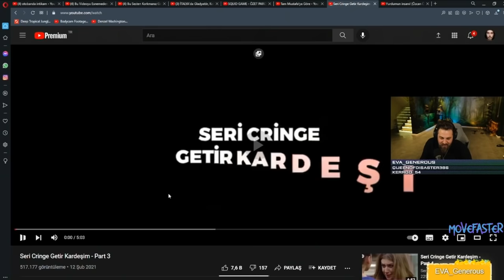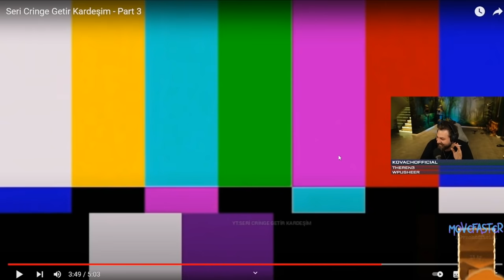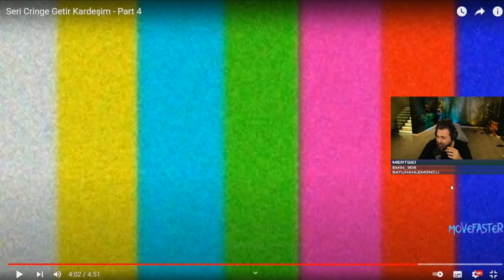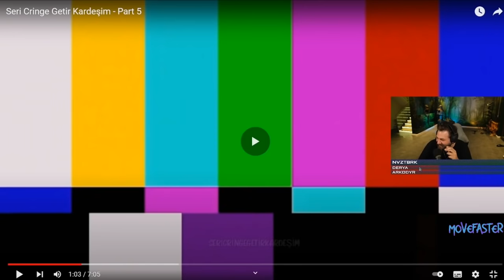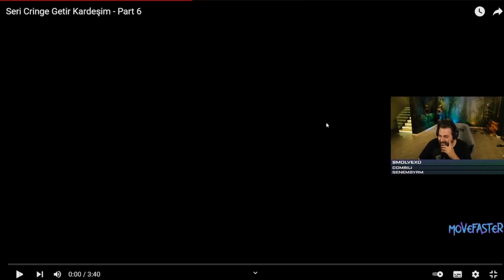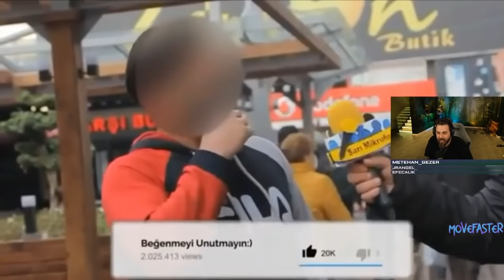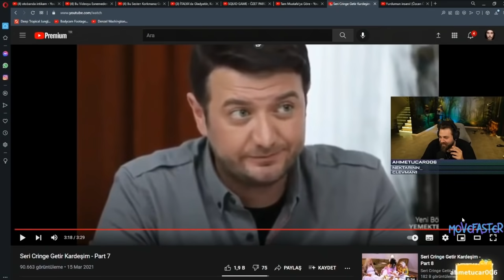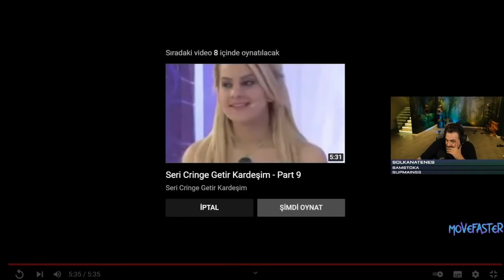Elraenn Reacting Seri Cringe Getir Kardeşim Part 3,4,5,6,7,8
Elraenn 'Tuğkan Gönültaş' bu videoda Seri Cringe Getir Kardeşim 'in yayınladığı Seri Cringe Getir Kardeşim Part 3 Part 4 Part 5 Part 6 Part 7 Part 8 videosuna tepki (react) veriyor. Cringe ve eğlenceli olan bu kesitleri izleyiciler ve Elraenn yorumluyor.